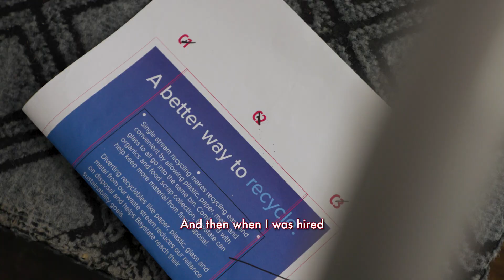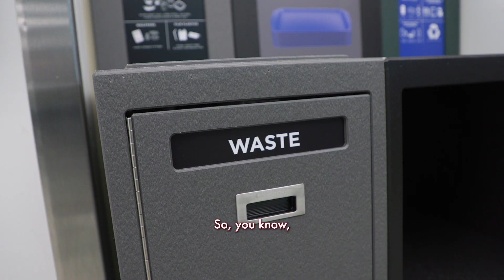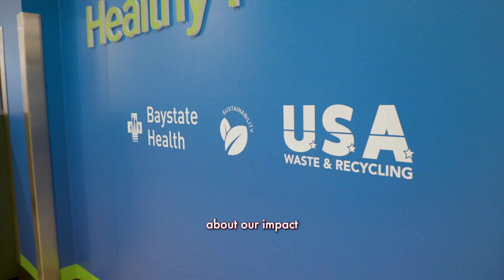Baystate Health and USA Waste & Recycling: Partners in Sustainability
In partnership with USA Waste & Recycling, Baystate Health is furthering its commitment to sustainability and pursuing initiatives that encourage both team members and other healthcare institutions to reconsider their ecological footprint. One recent initiative generated through this partnership was creating and installing a wall decal in the main cafeteria at Baystate Medical Center to remind patrons to recycle their used products after a meal.

Sustainability coordinator Ariana Walker discusses her work with USA Waste & Recycling and how Baystate Health can better care for its patients by positively impacting the environmental factors that can complicate overall health.